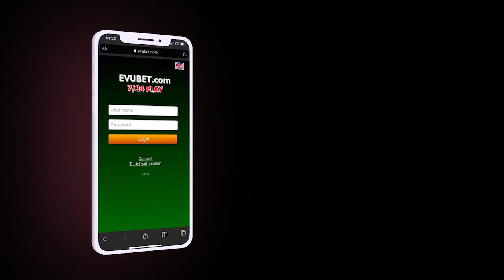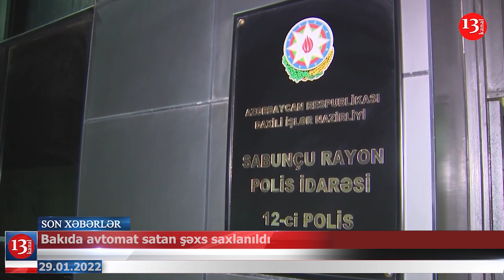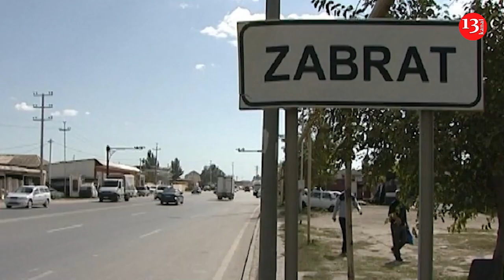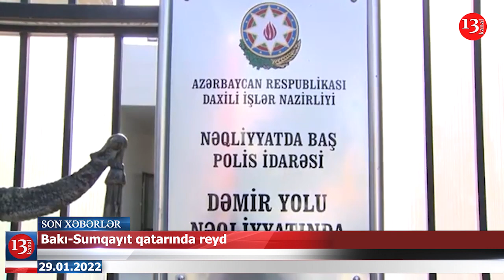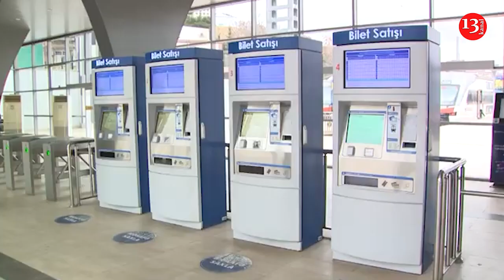"Kəlbəcər və Laçında HƏRBÇİNİN AXTARIŞLARI DAVAM EDİR"; Qatarda reyd; 20 nəfər CƏRİMƏLƏNDİ